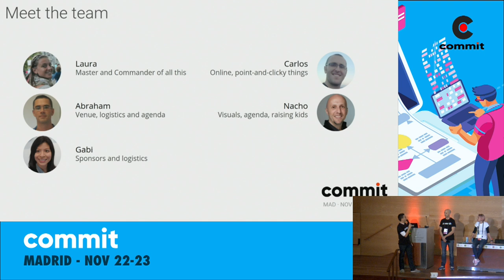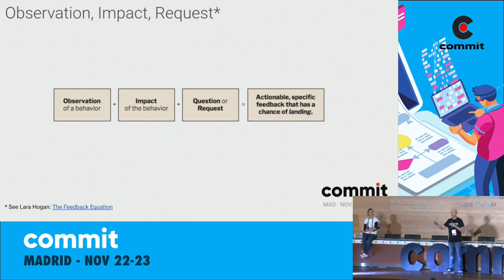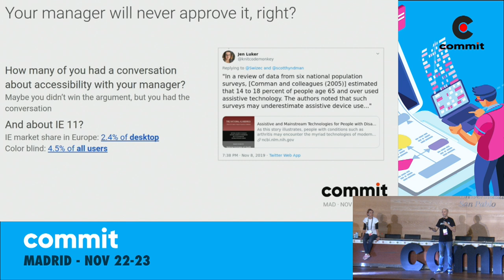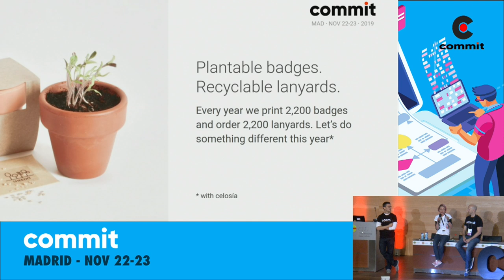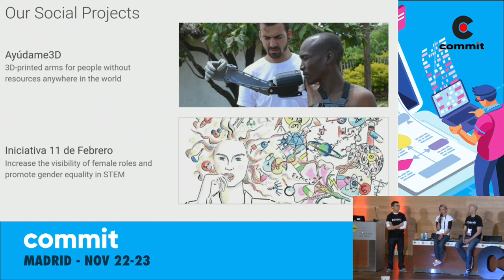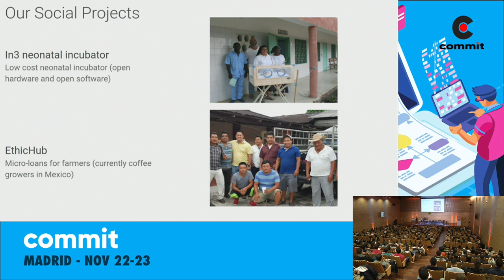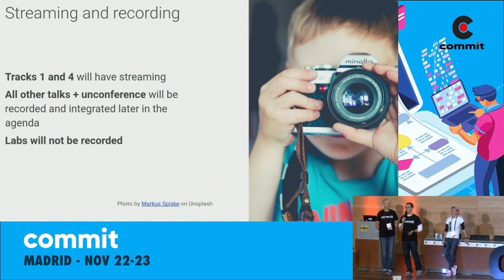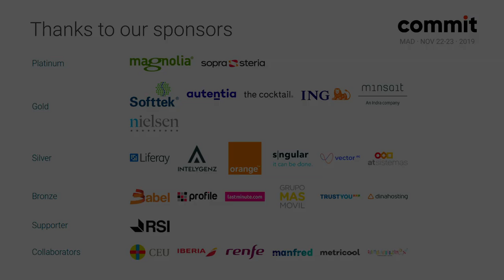Laura Vignali, Abraham Otero, Nacho Coloma - Keynote: Commit 2.0